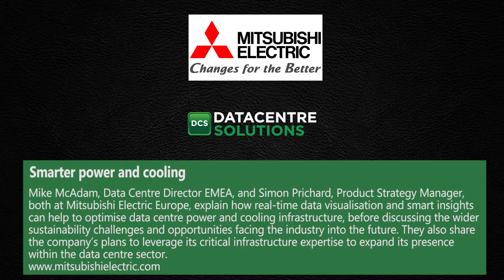Smarter power and cooling • Mitsubishi Electric Europe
Mike McAdam, Data Centre Director EMEA, and Simon Prichard, Product Strategy Manager, both at Mitsubishi Electric Europe, explain how real-time data visualisation and smart insights can help to optimise data centre power and cooling infrastructure, before discussing the wider sustainability challenges and opportunities facing the industry into the future. They also share the company’s plans to leverage its critical infrastructure expertise to expand its presence within the data centre sector.